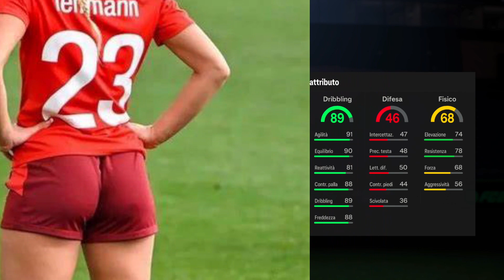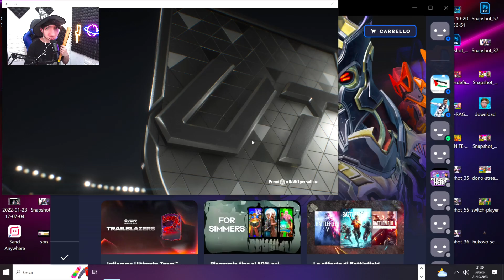FINALMENTE ho TROVATO un TRAILBLAZER GRAZIE al TALISMANO! Più ICON! FC24 ITA